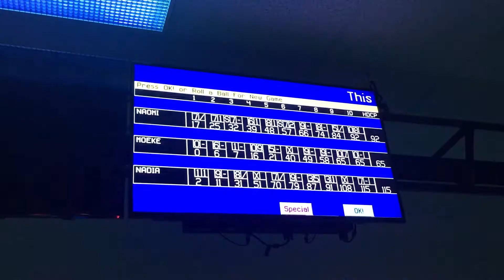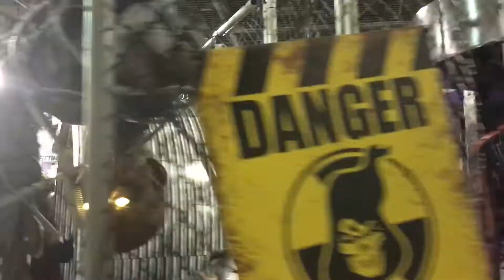Halloween winkel en Homecoming concert met B.O.B.! | Amerika vlog 8 | Nonnie Iona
AMERIKA VLOG 8
Deze vlog is weer een verzameling van random dingen. We hebben redelijk wat herfstachtig weer gehad, gaan naar de Halloween winkel en maken ons eerste Homecoming week mee.

Hoi allemaal, mijn naam is Naomi De Rop en vanaf augustus tot begin december studeer ik op de Minnesota State University in Mankato. De minor die ik volg is Film Studies. Op mijn kanaal kan je video's verwachten van mijn verblijf in Mankato!

Music
Ouse ("Focus on whats real & Dreaming")

Flix and Chill